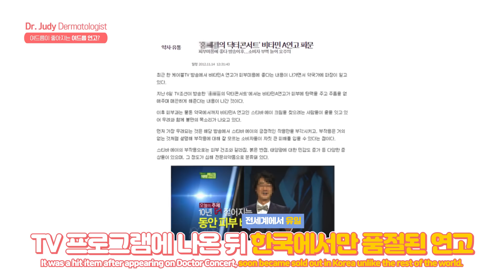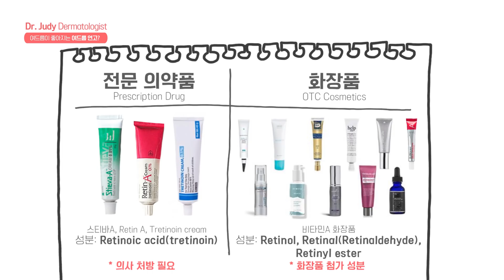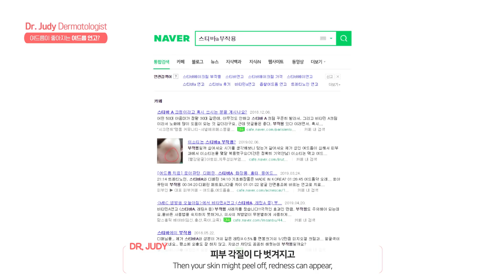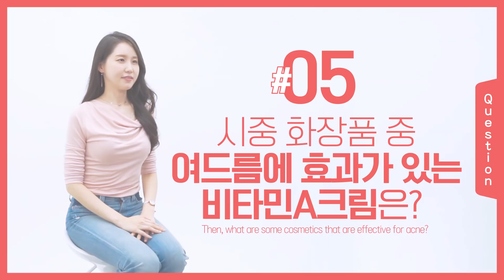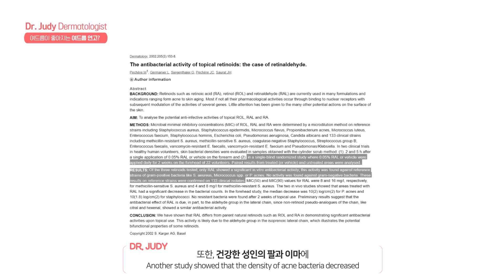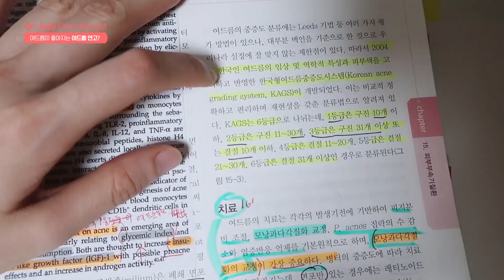[SUB] 좁쌀 여드름이 좋아지는 약이 있다고?!* 비타민A크림💊 '스티바A’ 의 올바른 사용법 공개! 👩‍🏫ㅣ피부좋아지는법ㅣ닥터주디 (Dr.Judy)ㅣ피부과 전문의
피부과전문의 닥터주디에요🌸 많은 지성 피부 분들이 요청하셨던 좁쌀 여드름에 효과가 있는 연고를 알려드릴게요.
요즘 화장품인 비타민A 크림과 전문의약품, 피부과 처방약인 스티바A 연고에 대해 궁금해하시는 분들이 많았어요.
그래서 드디어 여드름 연고에 대한 팩트체크를 해봤습니다!!😎
좁쌀 여드름이 좋아지는 여드름 연고, 과연 진짜일까요?
또한, 민감성 피부에서 부작용이 적게 나타나도록 비타민A 연고를 바르는 올바른 사용법은 뭘까요?
여러분의 궁금증을 피부 과학적으로 해결해드릴게요!

또한 구독자 여러분의 요청이 더 있다면,
여드름, 블랙헤드에 대한 영상을 또 만들어볼테니 댓글 남겨주세요😍

ㅡ피부과의사 닥터주디가 youtube를 시작한 이유 ㅡ

ㅣ모든 피부타입에서 피부 좋아지는 방법 ㅣKorean Skincare Routine ㅣ Skin care for All skin types l

ㅣ선크림 시리즈ㅣ민감성 피부에서는 어떤 선크림이 좋을까요?ㅣ

ㅣ홍조 없애는 법 ㅣ민감성 피부 홍조 피부 스킨케어 ㅣ

🚨본 영상은 피부과 전문의의 관점에서 피부관리와 스킨케어에 대한 피부과학적인 ‘상식’을 알려드리기 위한 영상으로, 절대로 타과 의사분들이나 피부과전문의분들의 진료를 대체할 수 없습니다. 피부 증상에 대한 상담이나 진료를 원하시는 분들은 링크되어있는 피부과전문의 찾기 사이트를 통해 가까운 병원에 내원하시여 꼭 진료를 받으시길 바랍니다.🚨